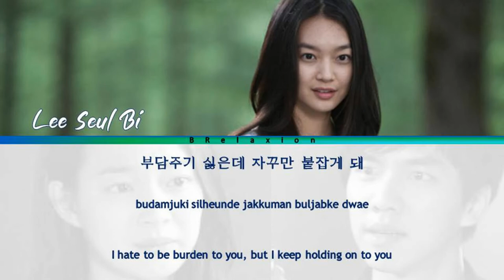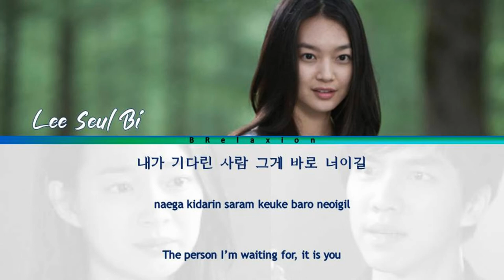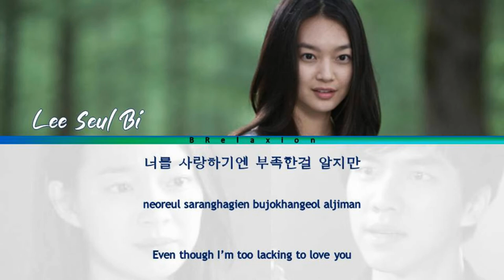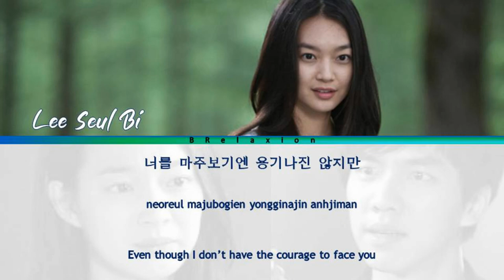Lee Seul Bi - The Person I Will Love 'My Girlfriend Is A Gumiho OST'(Color Coded Lyrics Han|Rom|Eng)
Korean drama 'My Girlfriend Is A Gumiho' original sound track Part 2

Color Coded Lyrics by BRelaxion